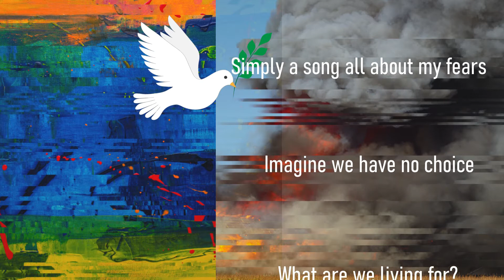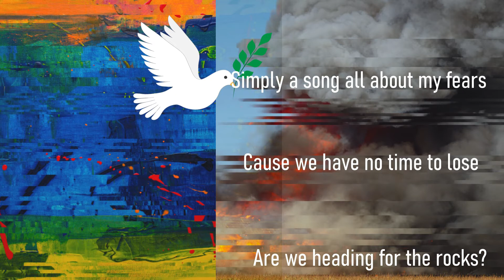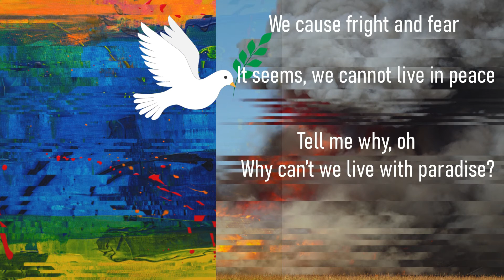Why Can't We Live With Paradise?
My song with many questions - written two years ago and now so close to us
Many thanks to Thomas Güttinger for the sensitive guitar playing
and Jeannot Steck for the wonderful studio sound